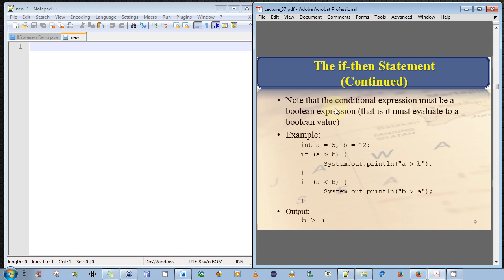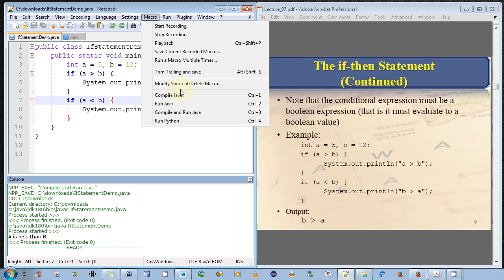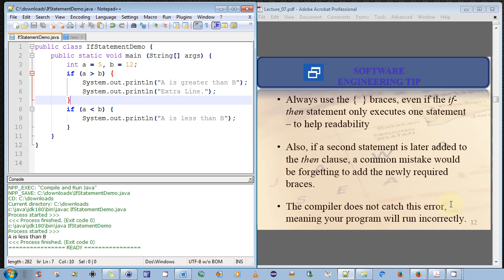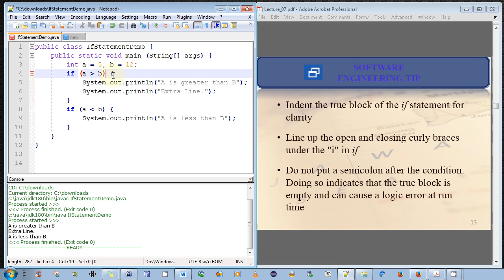Java Tutorial - How to use If Statements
How to use If Statements.

This is a brief video to introduce the concept of the IF-THEN statement in the Java programming language and to illustrate with examples how it works. I will also provide some good software engineering tips regarding its usage as well as point out several pit-falls and errors that beginner Java programmers may make.

WATCH SOME MORE JAVA TUTORIALS